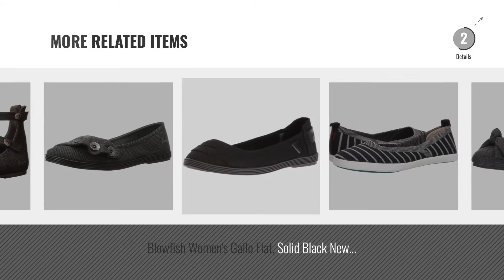Top 5 Blowfish Women Flats [2018]: Blowfish Womens Marley Indigo Antique Smoked Canvas 8.5 M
Black Friday / Cyber Monday Blowfish Womens Marley Indigo Antique Smoked Canvas 8.5 M by Blowfish

Black Friday / Cyber Monday Blowfish Womens Play Off-White Washed Mystic Garden Stretch 7.5 M by Blowfish

Black Friday / Cyber Monday Blowfish Women's Gastby Ballet Flat, Black, 6 M US by Blowfish

Black Friday / Cyber Monday Blowfish Women's Nice,Black Strike Polyurethane,10 M US by Blowfish

Black Friday / Cyber Monday Blowfish Women's Fite Ballet Flat, Grey Covent Tweed, 7 M US by Blowfish

Black Friday / Cyber Monday Blowfish Women's Zak Grey Two-Tone Flannel 7.5 M US by Blowfish

Black Friday / Cyber Monday Blowfish Womens KO-Z Navy French Seas Weave 2 7 M by Blowfish